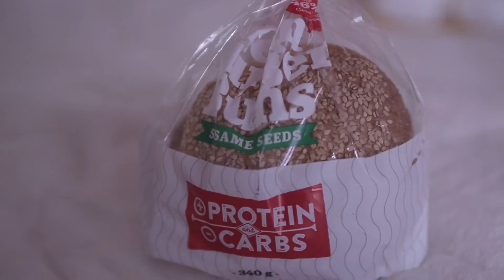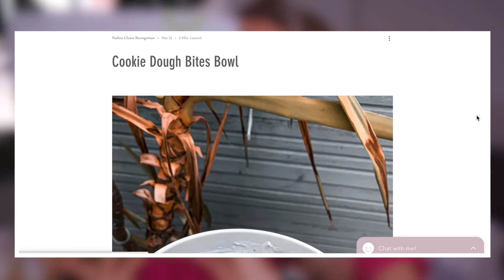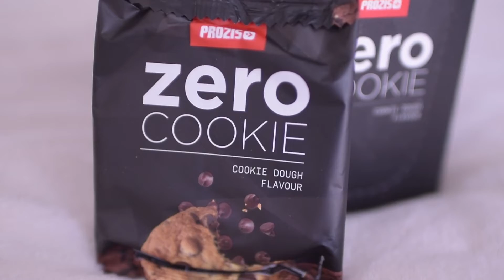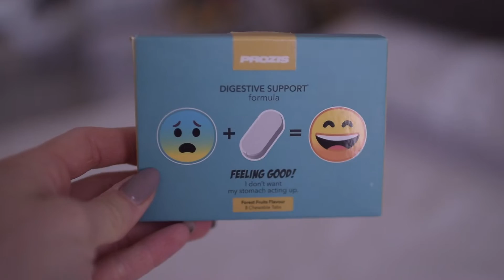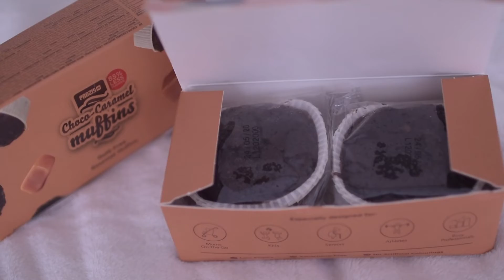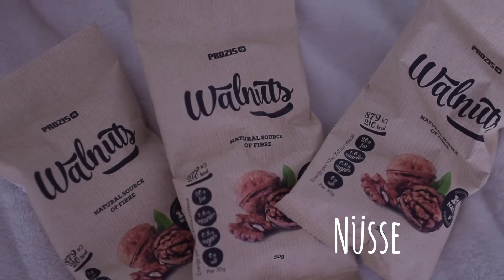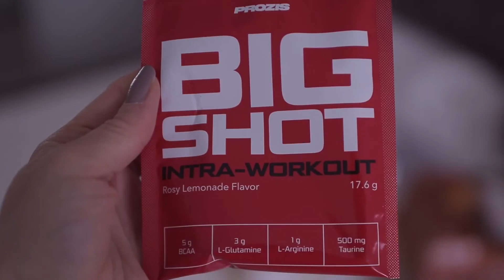Tofu und Fitness Burger Brötchen | Prozis HAUL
Heiij Catows❤︎
Anzeige

ihr bekommt IMMER -10% + Geschenke mit 'NadineChiara'

▶ 𝐌𝐞𝐢𝐧 𝐄𝐪𝐮𝐢𝐩𝐦𝐞𝐧𝐭:
○ BESTE KAMERA
○ BESTES LICHT für BILDER am Handy
○ BESTES LICHT für Videos
○ TOLLSTE VLOGGING Kamera

Videowünsche gerne ab in die Kommentare! ❤︎

                 ⇣ ✨NEU✨⇣
       🌸MEIN EIGENER BLOG:🌸

         ☟🌷🌵Über mich:🌵🌷☟
                            FAQ
 ➤Nadine Chiara

➤19Jahre

➤Österreich

➤Schneideprogramm: FCPX